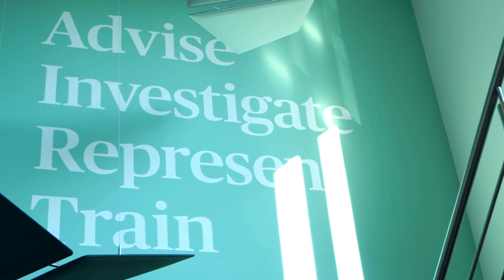Finch Consulting - CHARM September 2024 Highlights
Take a look at the highlights from our September CHARM company meeting, where Finch comes together to discuss the company goals for next year and beyond.